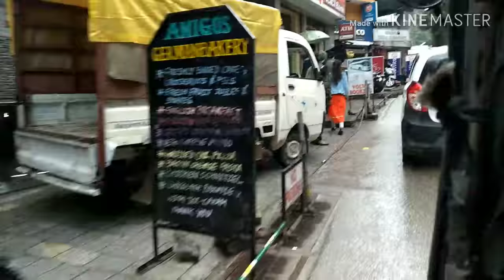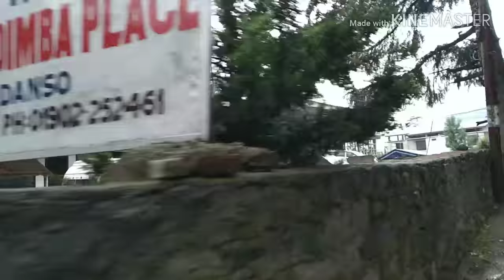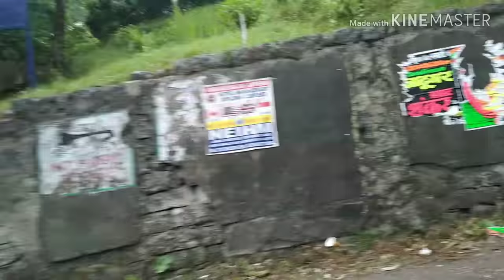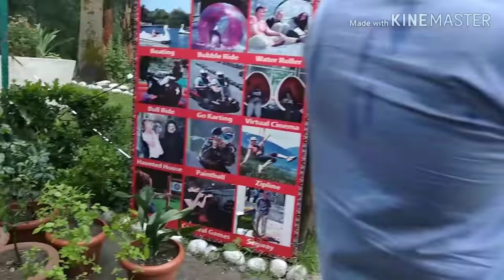himachal - Manali activities club house & hadimva devi temple & mall road night view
Hello everyone welcome to our chhenal

Today I am at manali club house

Here u can play indoor and outdoor games and etc. ,

Here u can eat and can have a good relaxing time!

This is my 3 days trip.